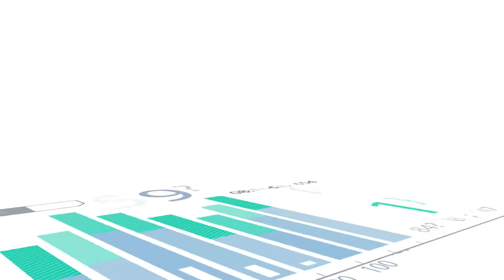ابرز عناوين ملحق الاتحاد الاقتصادي لليوم 01 نوفمبر